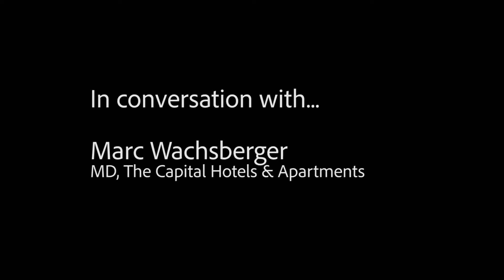Marc Wachsberger Lobbying government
The Capital Hotels & Apartments MD Marc Wachsberger talks about how lobbying efforts have already yielded some results and what's the next step - looking after employees